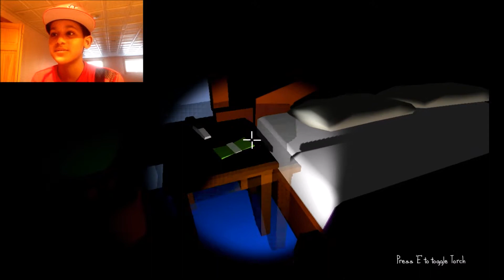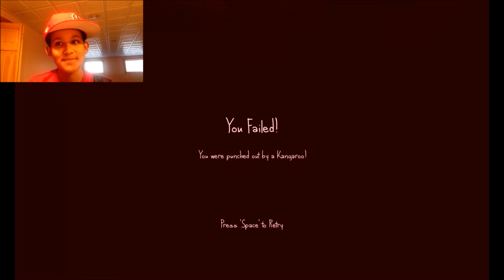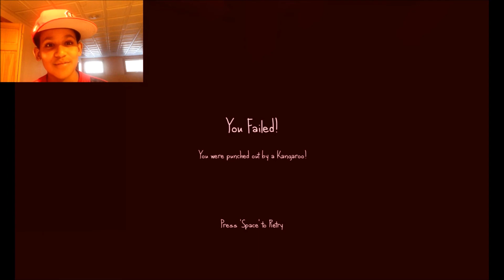I'M ROBBING A KANGAROO|The Very Organized Thief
Hi Youtube!  Today we are play the very organized theif! Like the video if you enjoyed!  Bye!